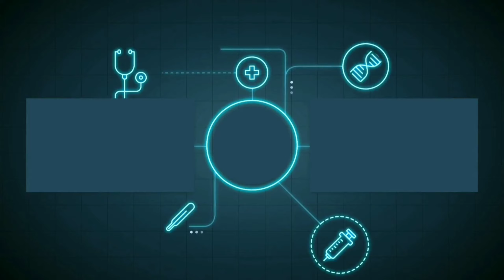Deadliest Lake On Earth LakeNatron Tanzania || Lake That Turns Animals to Stones By ARFactsClub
Deadliest Lake On Earth LakeNatron Tanzania 2021 || Lake That Turns Animals to Stones || By ARFactsClub

Lets Meet one of the most deadliest lakes in the World
Lake Narton
Where it Turns any Animal Into a Stone Which Comes In contact with it..
Present in Northern Tanzania.. originating From Central Kenya lying in East African Arusha Region..
Also Known for soda lake or salt lake..a Shallow lake contains High Temperatures of 140°F and High Salinities of 12 Ph. Alkaline in Nature..
It is most Si.ilar to Egyptian mummification Process..
Nick Brandt's A Wild Life Photographer..
Identified this Deadly Lake Killing The Animals..
How ever This Deadly Lake Holds Some Other Organisms also..
Halophiles Cyanobacteria..
Makes Red orange Colour to Sea..
Also Contains 2.5 millions of Lesser Flamingoes for Breeding Places...

Hello friends ..This is AR Facts Club channel..
We are here to convery
Interesting Facts.,mysteries.,unsolved cases.,
Deaths.,Amazing videos.,knowledge gaining informations.,Facts on Current Issues.,etc..
We convey you best interesting facts..
We are the Game changers..of our society..
With loving
-AR Facts Club..❤️